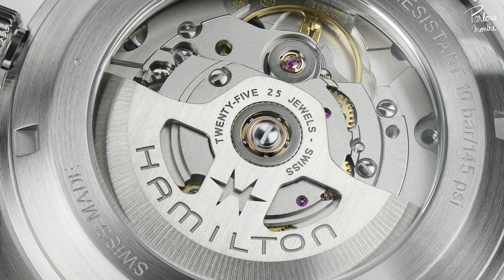ACTU - Hamilton Khaki Field Murph 38mm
Aurélien et Jérémy discutent de la dernière nouveauté Hamilton. La marque, d'origine américaine mais devenue suisse, vient de dévoiler la Khaki Field Murph en 38mm. La montre du film Interstellar, originalement produite en 42mm, voit donc son diamètre réduit.